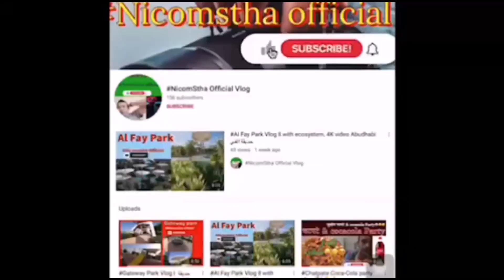Hiding face unknown person visit in UAE @nicomsthaofficialvlog like & share for video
This is a regular video update routine in this channel. you may got different places visited video. I would like to share more video which i had visited in my free time travelling day. It is main goal for entertaining for you. This location is united arab emirate. Abudhabi is capital city of UAE. Corniche located in abudhabi.